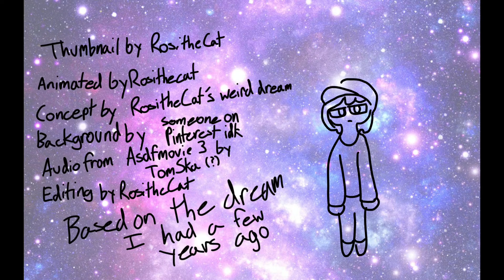Gravity - Animated Short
Probably one of the funniest things I’ve ever dreamt